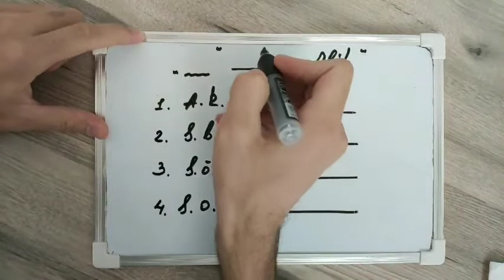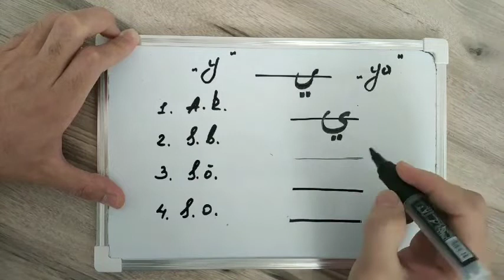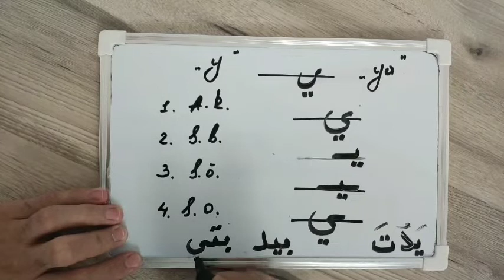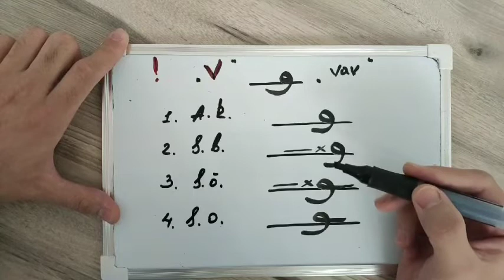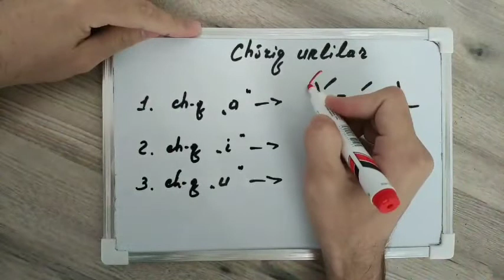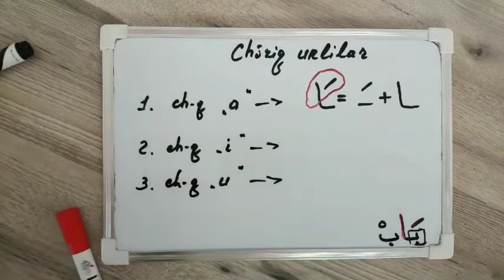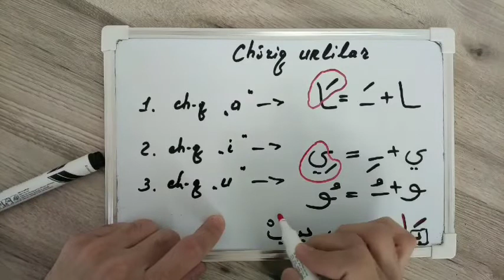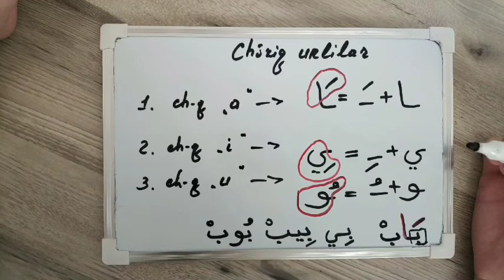Arab tili "0"dan - Shams Solih | 3-DARS